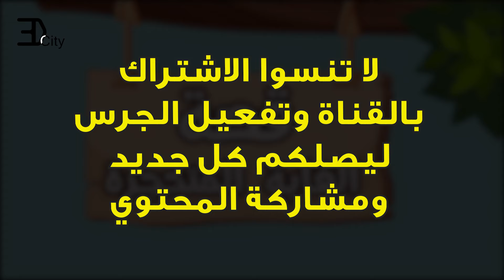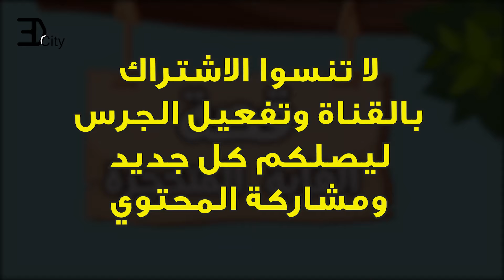قصة الغابة المتحجرة لغة عربية للصف الثالث الابتدائي الترم الثاني 2021 رسوم متحركة/3dcity1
أخبرتنا المعلمة عن قيام مدرستنا برحلة إلي الغابة المتحجرة، فاخذت افكر، ما هذا الاسم العجيب؟ ولماذا نذهب إلى غابة حجرية؟ وهل بها أحجار أم أشجار على شكل أحجار؟
هيا لنتعرف على قصة الغابة المتحجرة
مفردات الكلمات / الكلمة ومعناها - الكلمة ومضادها - الكلمة وجمعها - الكلمة ومفردها
قصة الغابة المتحجرة